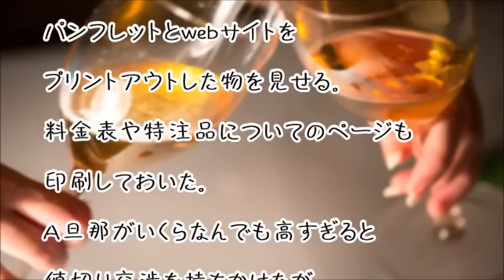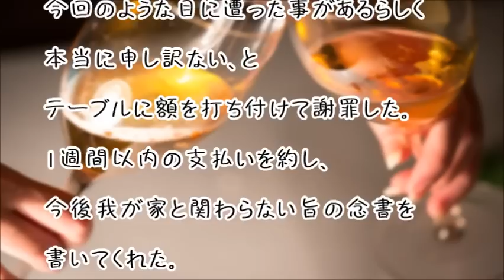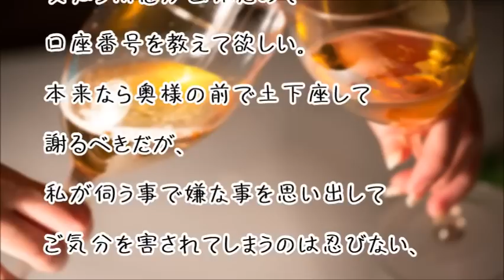【スカッとする話】【後編】嫁両親の形見をキチ子が床にたたきつけて粉々に壊した。しかも慰謝料払えとファビョってきたので俺は…